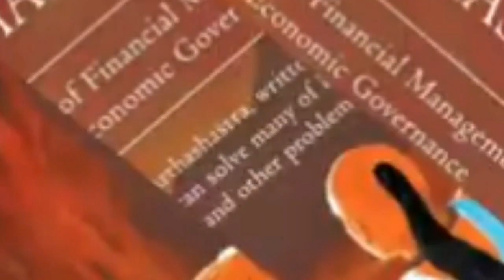চানক্য বর্নিত কূটনীতির কৌশল ও উপকৌশল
কৌটিল্য বা চাণক্য বা চানক্যসেন বিষ্ণুগুপ্ত (খ্রিস্টপূর্ব ৩৭০-২৮৩ অব্দ) একজন প্রাচীন ভারতীয় অর্থনীতিবিদ, দার্শনিক ও রাজ-উপদেষ্টা এবং অর্থশাস্ত্র নামক রাষ্ট্রবিজ্ঞান বিষয়ক বিখ্যাত গ্রন্থের রচয়িতা ছিলেন। চাণক্য রাষ্ট্রবিজ্ঞান ও অর্থনীতি বিষয়ে প্রাচীন ভারতের একজন দিকপাল ছিলেন এবং তার তত্ত্বগুলি চিরায়ত অর্থনীতির বিকাশ লাভে গুরুত্বপূর্ণ ভূমিকা নিয়েছিল। রাষ্ট্রবিজ্ঞানে তার পাণ্ডিত্যের জন্য চাণক্যকে ভারতের মেকিয়াভেলি বলা হয়।চাণক্যের রচনা গুপ্ত সাম্রাজ্যের শাসনের শেষ দিকে অবলুপ্ত হয় এবং ১৯১৫ খ্রিষ্টাব্দে পুনরাবিষ্কৃত হয়।প্রাচীন তক্ষশীলা বিশ্ববিদ্যালয়ে অর্থনীতি ও রাষ্ট্রনীতির অধ্যাপক চাণক্য পরবর্তীকালে মৌর্য্য সম্রাট চন্দ্রগুপ্ত মৌর্য্যের উত্থানে প্রধান ভূমিকা গ্রহণ করেন। চাণক্য চন্দ্রগুপ্ত মৌর্য্য ও তার পুত্র বিন্দুসারের রাজ-উপদেষ্টা হিসেবে দায়িত্ব পালন করেন।

you also fallow me on Instagram
 - sachikumar88

- Educare Guidance